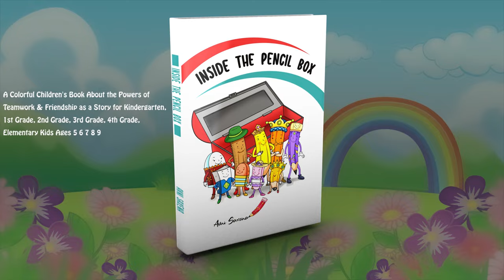Inside the Pencil Box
Inside the Pencil Box: A Colorful Children's Book About the Powers of Teamwork & Friendship as a Story for Kindergarten, 1st Grade, 2nd Grade, 3rd Grade, 4th Grade, Elementary Kids Ages 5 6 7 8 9